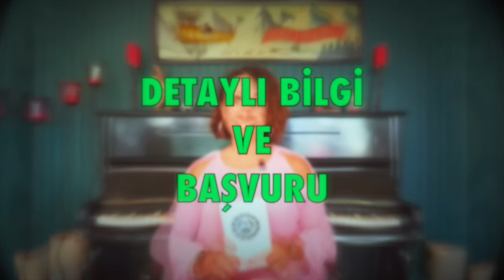Terazi Burcu 🔴 Haziran 2022, aylık burç yorumları, yükselen terazi, astrolog Demet Baltacı astroloji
haziran 2021 aylık burç yorumları (terazi ve yükselen terazi burcu)
terazi Burcu ve yükselen terazi burcu haziran 2022 sağlık, iş, kariyer ve genel haziran aylık burç yorumları (Astroloji)